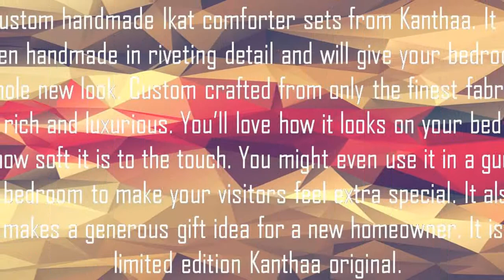Comforter Sets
Kantha comforter sets for your bedroom. Kantha quilts are handmade and tropical designs and colors. Perfect as teen bedding. Bedspread sets come in twin, full and queen sizes with pillow shams. Teen girls will love pink, green, blue colors. Bedding collection will brighten your guest bedroom.